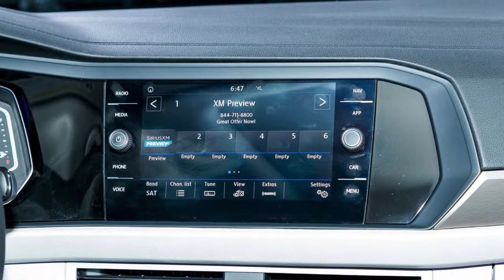2019 Volkswagen Jetta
It does not come as a surprise, but there will be a Jetta GLI, Hinrich Woebcken, CEO of VW North America region, confirmed in a roundtable at the Chicago Auto Show where the automaker unveiled the North American version of the new Arteon midsize hatchback that replaces the CC in the lineup.

It is a natural must for Jetta, Woebcken said. “It fits well to the product and it will happen.”

VW introduced the larger seventh-generation 2019 Jetta last month in Detroit at the North American International Auto Show. It rides on the high-volume MQB platform, is designed to appeal more to families, and is built in Puebla, Mexico. The outgoing A6-generation Jetta soldiered on for seven long model years, largely because of the challenges of launching numerous MQB-based vehicles during the time window when a replacement should have been expected.